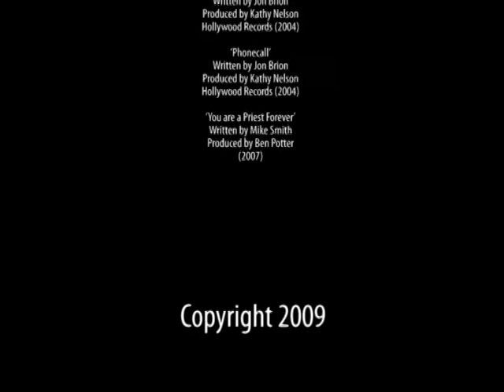The Yorkshire Wildlife Project (2009)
A thought provoking documentary on death, rebirth, and the struggles of life in scenic Yorkshire.
At once factual and poetic, 'The Burgeoning Spring' is an account of changing landscape and the wildlife that inhabit it.